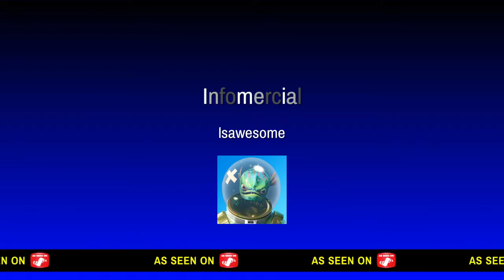AI FIGHTING IN GTA 5 4